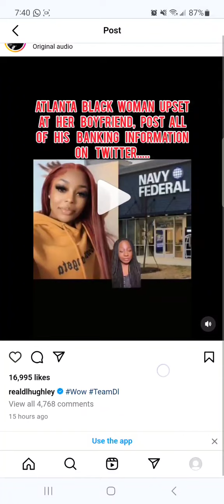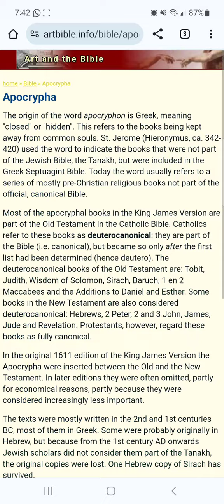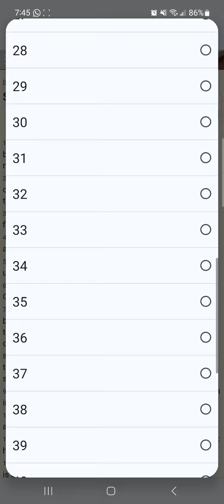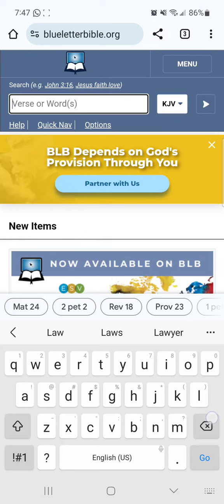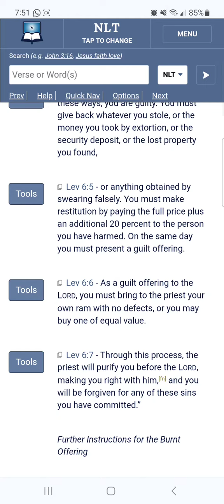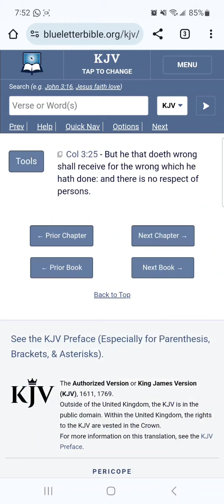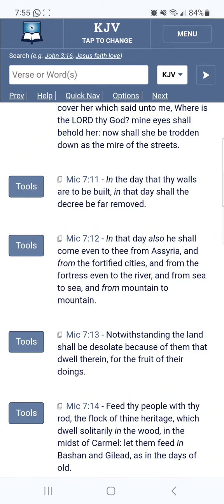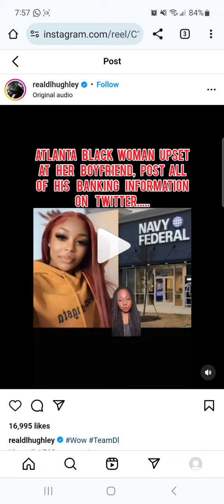Stay Away From Her!!!